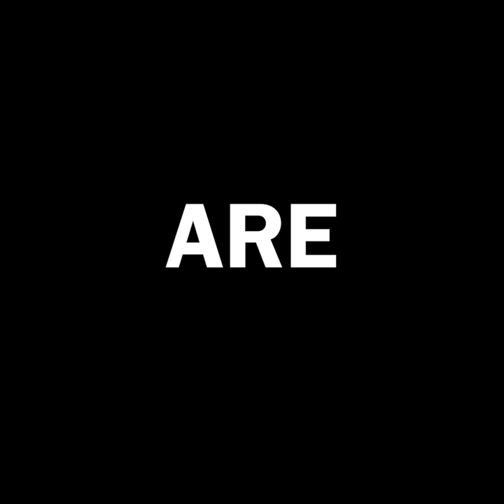Graduate in Style // Blythewood High School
You wanted it, you got it! Seniors can now decorate their graduation caps! More info coming soon!